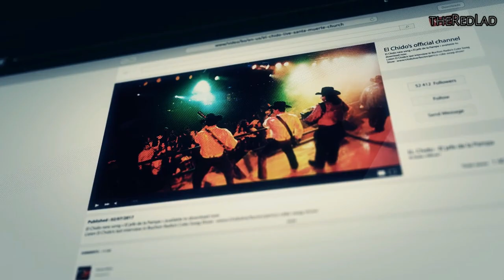Ghost Recon-Wildlands : The Agent [Mission 13] {Walkthrough/Gameplay}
Mission 13 : The Agent
[No Commentary]